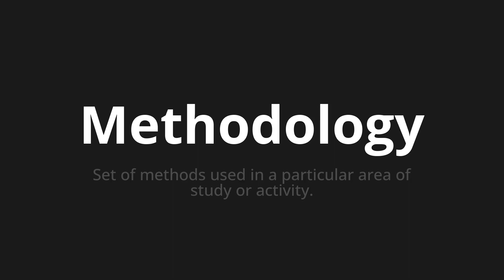How to pronounce Methodology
Master the Pronunciation of 'Methodology' - which means : Set of methods used in a particular area of study or activity. 📝 with @PPrononciation 🎓🗣️ - [Your Guide to English]

Learn to pronounce 'Methodology' perfectly in English with our easy and engaging tutorial by @PPrononciation! 📖📽️ In this comprehensive video, we provide you with native speaker examples 🗣️👂 and phonetic breakdowns 🎵 to ensure you get the pronunciation just right.

How to say Methodology in English